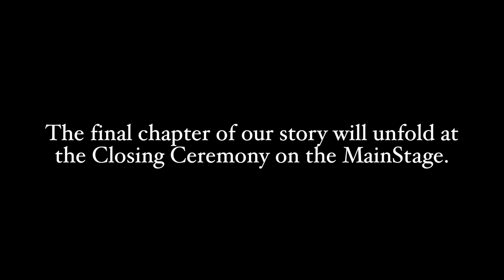LeakyCon 2016 Story - Part 5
As Leaky Cauldron patrons celebrate the fall of You-Know-Who, Teddy pays a visit to Privet Drive. Here, he finds a friendly (and somewhat familiar) cat who is willing to listen as he works through his feelings about his family, their legacy, and who he's meant to be.